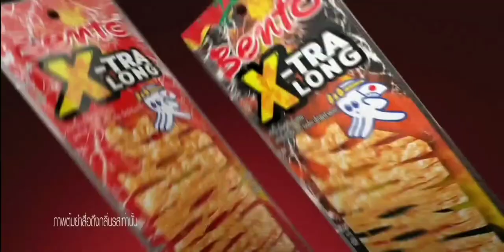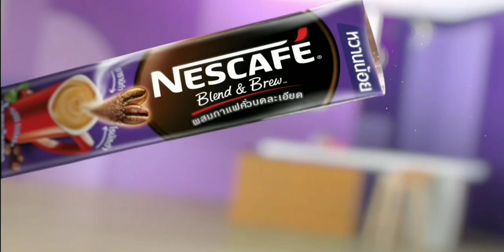โฆษณาไทย 2564 - 177 HD